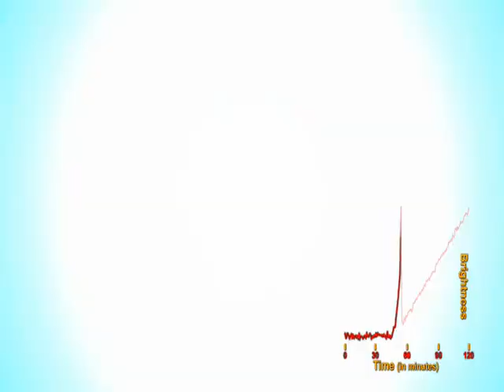Run for your Life - metal demo with TRIO + Band Creator + Looper .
metal demo with TRIO + Band Creator + Looper . DIGITECH